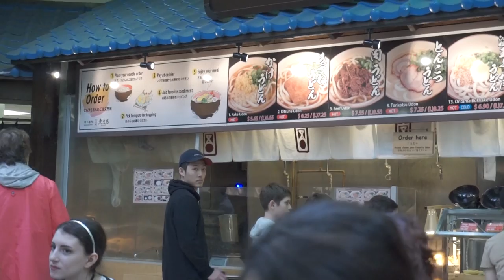[FOOD VLOG#3] Tempura Udon + Mcdonalds .... Dong is a sk8er boi?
Are you guys enjoying my vlogs like this? Then please let me know :D
I have been getting better at it no? lolol

The next wooden spoon winner will be announce in next video~